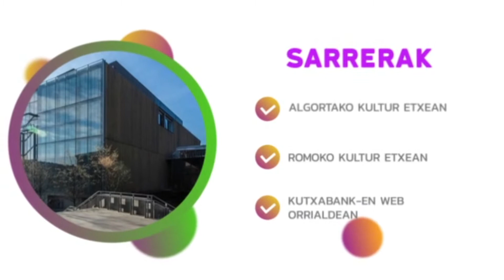IRRIBANDA GETXO (Musikalia Elkartea)